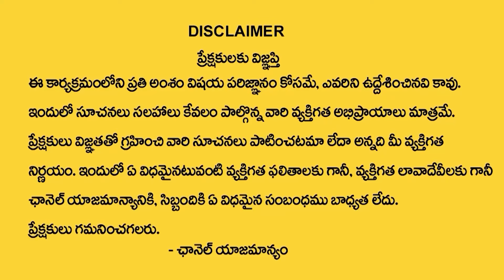LEGAL ADVICE NEW EPISODE | Best Moral Video | Advocate M.Venkateswari | Counselor Krishna Kumari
Watch ► LEGAL ADVICE NEW EPISODE | Best Moral Video | Advocate M.Venkateswari | Counselor Krishna Kumari